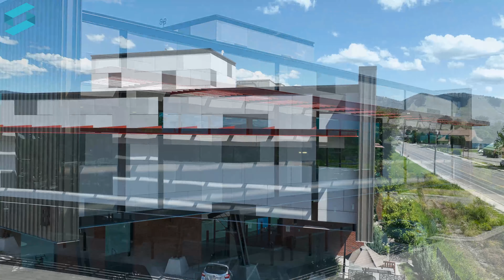Missoula Bone & Joint / Surgery & Orthopedic Center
The Missoula Bone & Joint orthopedic center outfitted their building with quality products such as Fundermax phenolic panels, Centria corrugated metal panels, and Kalwall daylighting skylights. Bringing a beautiful aesthetic look to the building, and its Kalwall skylights help bring natural daylighting to the patient areas.